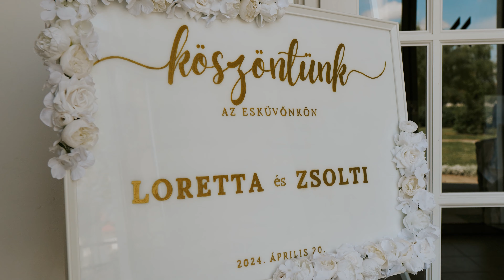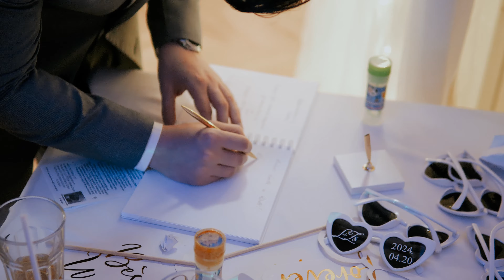Loretta & Zsolti | WEDDING HIGHLIGHTS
Elérhetőség:
meszimark98 [kukac] gmail [pont] com